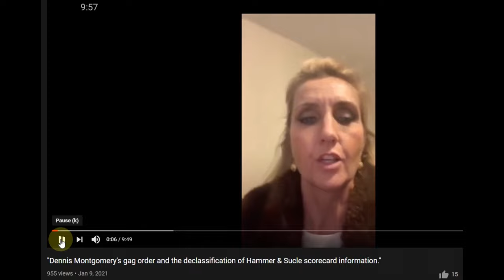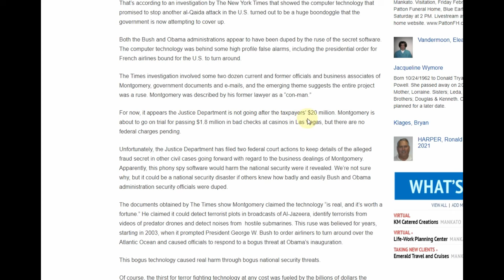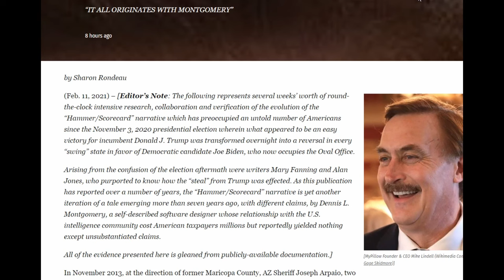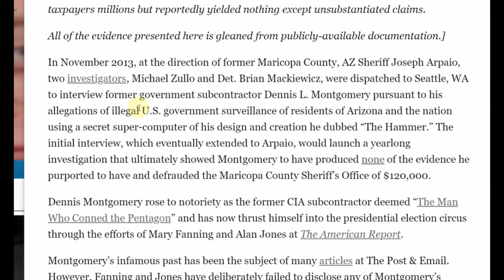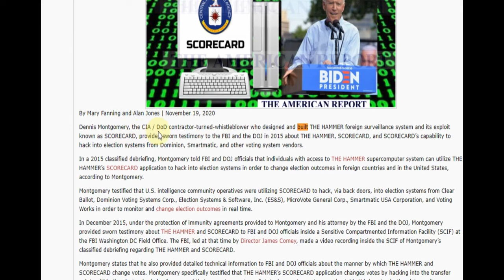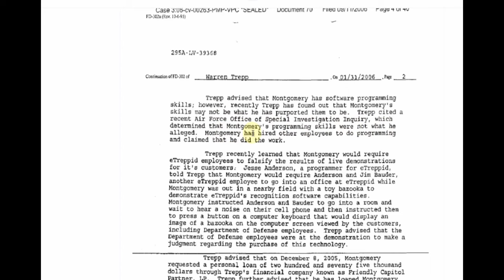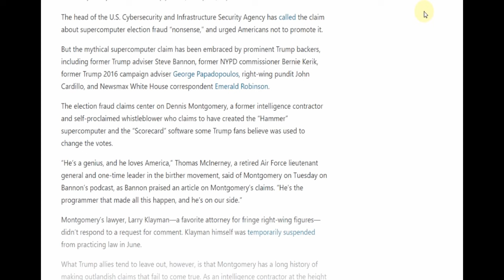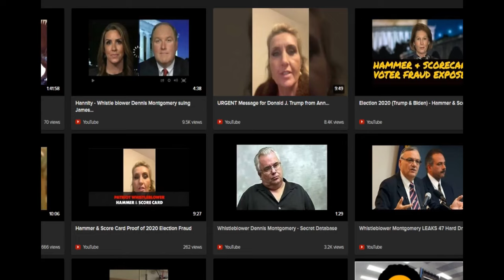Claim: Dennis Montgomery Hammer/Scorecard is Disinfo. Vandersteel, Sidney Powell others fooled?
4th generation warfare. Irregular warfare. Psychological operations. Asymmetric Warfare. Terms we use to describe non-traditional tactics needed to take over a country. While here in the states, we expect and overseas foreign invader to use atypical tactics in order to exert undue influence on a nation, we do not quite grasp how deep the inflitration goes, nor if we can even trust other homegrown con artists not to coop with the invaders. Complex topic delving into irregularities concerning the Hammer/Scorecard claims previously made by those held in high regard in patriot community.